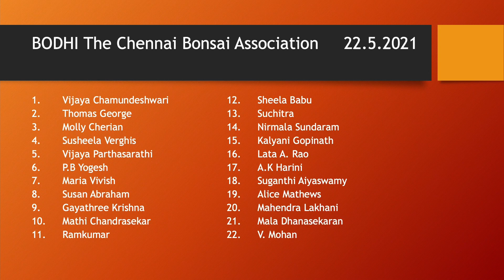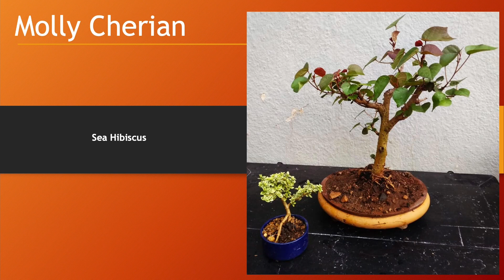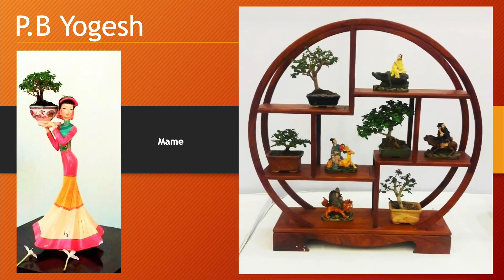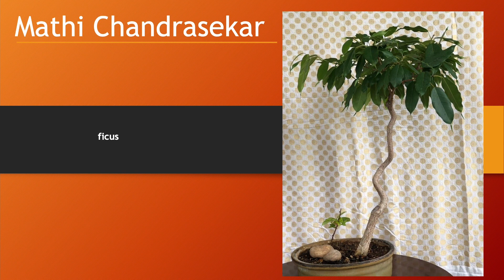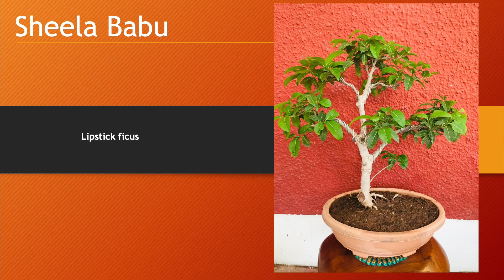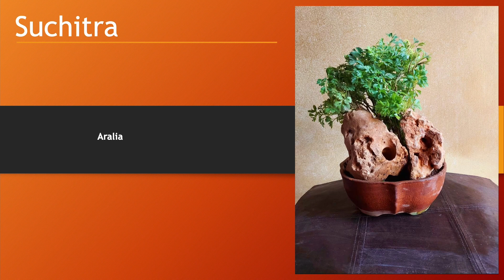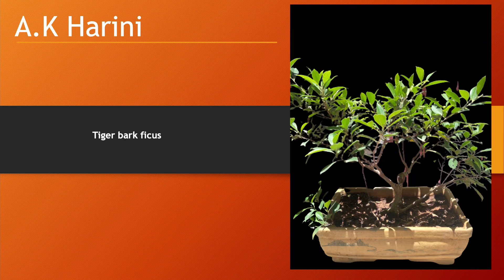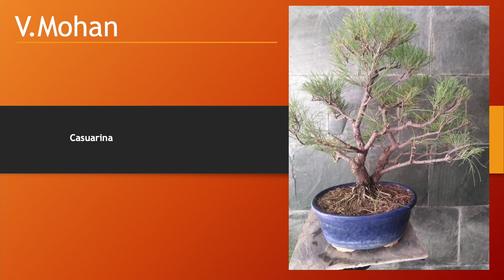BODHI The Chennai Bonsai Association 22.05.2021